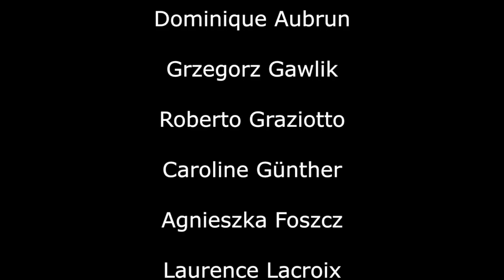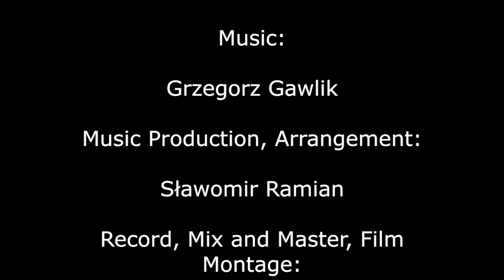"Let's Try"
Piosenka „Let’s try” powstała podczas krótkiego spotkania projektowego realizowanego w ramach programu Erasmus+ Partnerstwa strategiczne – współpraca szkół. Tytuł projektu:
„Tragedy and Hope - learning from the past, living in the present and looking into the future" (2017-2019).

W projekcie biorą udział 3 szkoły (instytucje partnerskie):  CJD Christophorusschule, Droyssig (Niemcy), V Liceum Ogólnokształcące im. J. Korczaka w Tarnowie (Polska) i Lycée Voltaire, Orlean (Francja).

The song „Let’s try” is the output of students’ work during the short project meeting in Poland, Tarnów within Erasmus+, Action KA219. The title of the project is „Tragedy and Hope - learning from the past, living in the present and looking into the future". The beneficiaries are: CJD Christophorusschule, Droyssig (Germany), V Liceum Ogólnokształcące im. J. Korczaka w Tarnowie (Poland) i Lycée Voltaire, Orlean (France).

Vocal (students):
Poland:
Veronica Bączek
Rozaliia Białas
Patrycja Bielat
Nadia Gierczyńska
Angelika Karyta
Dominka Kawa
Marta Osiniak
Martyna Paterak
Ewelina Rumas
Paulina  Zając
France:
Paola  Iafrate
Elise Bellart
Clara Molandre
Anais Chihuailaf
Tiffanie Skrzyniarsz
Amodine Goncalves
Jeremy Choboche
Bruno Duarte Lopes
Noah Soares
Nina Ihmane
Germany:
Josephine Higendorf
Madlien Feist
Svenja Muller
Malte Wiedemann
Clara Scholz
Laura Wolf
Constantin Wahl
Reimar Hoffmann
Julius Schroder
Alessia Schneider
and
Roberto Graziotto (teacher)

Lyrics:
students

and

Adam Barwacz
Dominique Aubrun
Grzegorz Gawlik
Roberto Graziotto
Caroline Günther
Agnieszka Foszcz
Laurence Lacroix
Sławek Ramian

Music Production, Arrangement:
Sławek Ramian

Record, Mix and Master, Film Montage:
Piotr Niedojadło

V Liceum Ogólnokształcące im. J. Korczaka w Tarnowie
Tarnów 2018